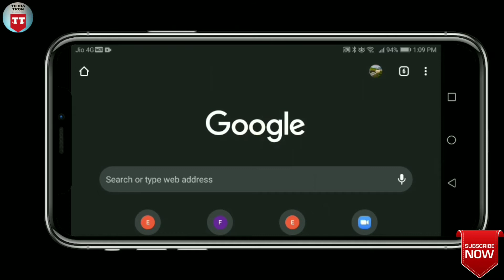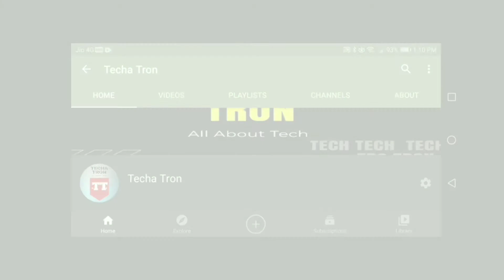How to Hide Subscribers Count for (YT Creators) in 2021 | Techa Tron 2021